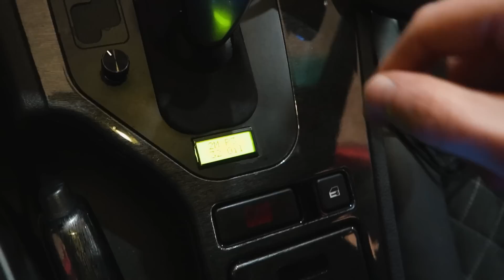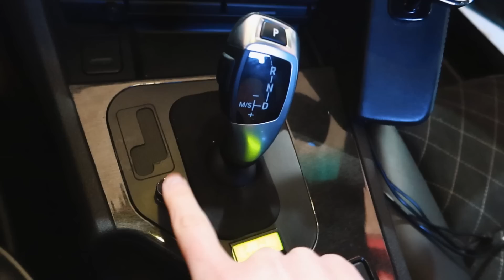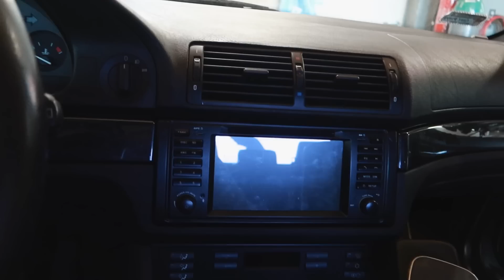Jak wsadzić skrzynię 8HP do BMW E46 330Ci z kompresorem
Powierzyłem moje auto chłopakom z Winczewski Motorsport którzy wsadzają do niego skrzynię automatyczną 8HP50 na sterowniku Turbolamik oraz plastrze